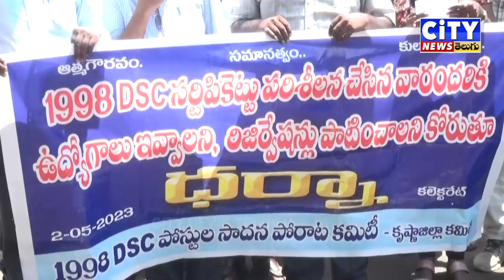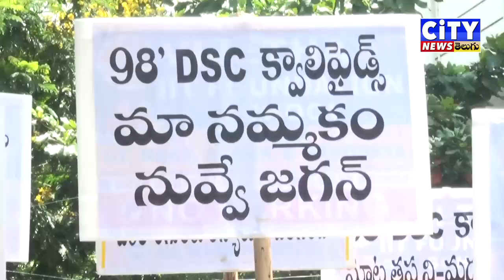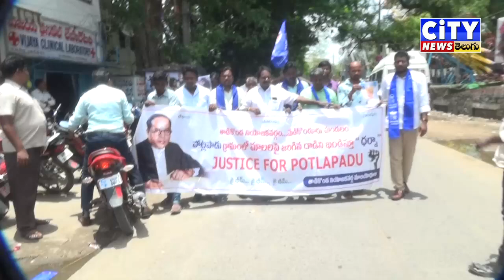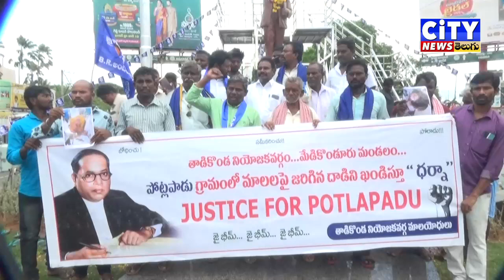02 05 2023 CITY NEWS TELUGU PART 1